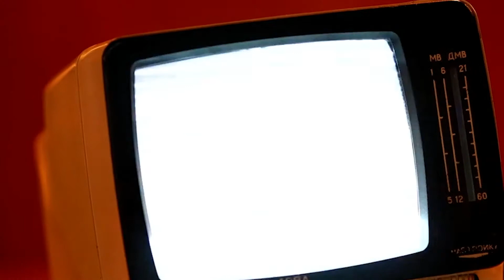SoR Venice Staff - Black Hole Sun